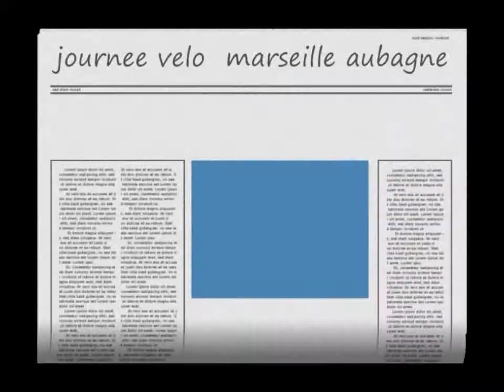journée sortie vélo Marseille Aubagne